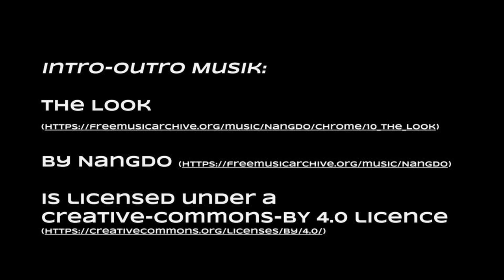Mit Vertrauen, Potenzial (von Mitarbeitenden) ausschöpfen?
In Episode 13 sprechen Flo und Bence über die Frage wie man das unausgeschöpfte Potenzial von Mitarbeitenden ausleuchten und ausschöpfen kann und wie ein gegenseitiges Vertrauen (zwischen Mitarbeitenden und Führungskräften) für sämtliche Prozesse die Grundlage darstellt. Darüber hinaus wird ebenfalls über Teambuildung diskutiert und wie sowohl (informelles) Kennenlernen, als auch das Übertragen von Verantwortung die Zusammengehörigkeit stärken kann.

Kapitel:
00:00 Intro
00:28 Unausgeschöpftes Potenzial von Mitarbeitenden
04:01 (informelles) Kennenlernen des Teams
06:27 Wertschätzung
07:05 Was kommt zuerst: eine gute Bindung oder Teambuildingmaßnahmen?
09:30 Verantwortung geben und nehmen
13:08 Ebenen von Potenzial
16:30 Karriereanker
18:43 Entwicklungsmethode 1on1-Gespräch nutzen
20:40 Direktes Formulieren von Ansprüchen
23:15 Kennenlernen von Hintergründen der Ansprüche
28:00 Mentorship bzw. Menschen etwas ermöglichen
30:43 Extreme Ownership in gut funktionierenden Teams
33:10 Teufelskreis bei nicht-funktionierenden Teams
35:12 Verantwortung als Führungskraft übernehmen
37:38 Zwischen Vertrauen und Kontrolle
40:26 1on1-Gespräch unter Leitung des Mitarbeitenden
41:53 Vertrauen als Schmiermittel für Kommunikation, Fortschritt und Entwicklung
43:05 1on1-Gespräche um das Team im Blick zu behalten

Erwähnte Bücher, Podcasts etc.:
Jocko Willink - Extreme Ownership
Jordon B. Peterson - Beyond Order
Ed Schein - Karriereanker